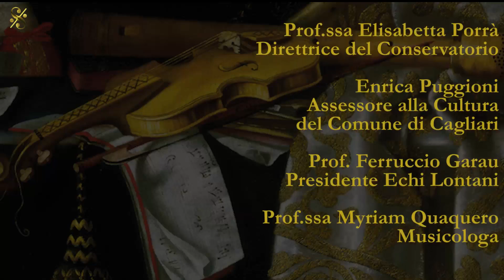Echi Lontani 2016, conferenza di presentazione del festival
Aula Magna del Conservatorio di Musica "Giovanni Pierluigi da Palestrina" - Cagliari
12 marzo 2016

Prof.ssa Elisabetta Porrà
Direttrice del Conservatorio

Enrica Puggioni
Assessore alla Cultura
del Comune di Cagliari

Prof. Ferruccio Garau
Presidente Echi Lontani

Prof.ssa Myriam Quaquero
Musicologa

Prof. Dario Luisi
Direttore Artistico Echi Lontani